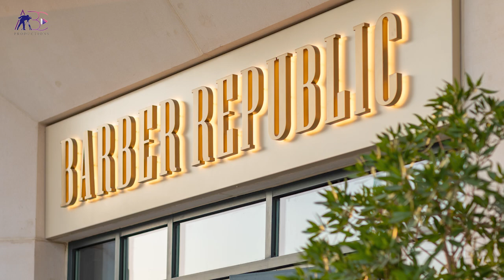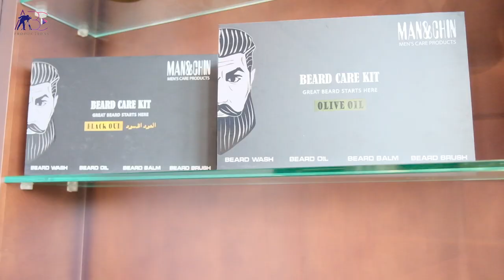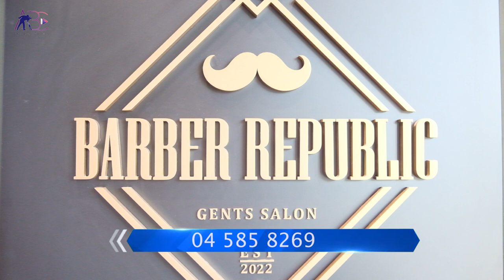Barber Republic - Luxury Men's Salon